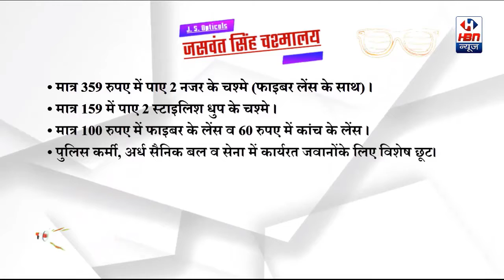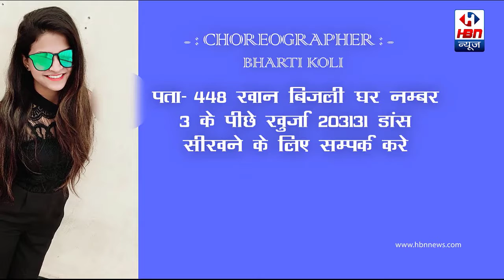रीवा में देवतालाब के विधायक पहली बार विधानसभा अध्यक्ष बनने के बाद पहुंचे जिला हॉस्पिटल | HBN News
रीवा में देवतालाब के विधायक पहली बार विधानसभा अध्यक्ष बनने के बाद पहुंचे जिला हॉस्पिटल